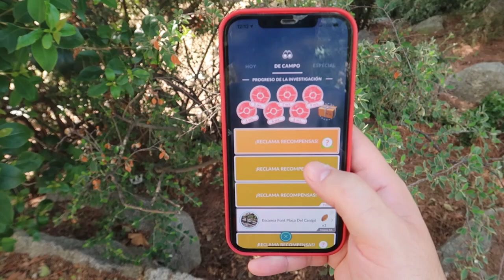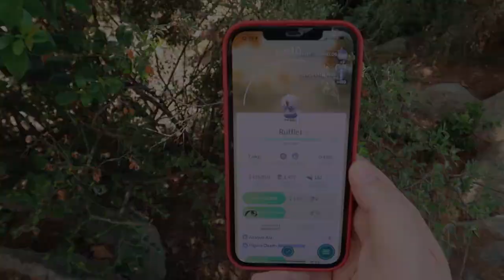✨ TRUCO ✨ ¡CONSIGUE MUCHOS POLVOS ESTELARES y EXPERIENCIA en Pokémon GO! [Keibron]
Hoy os traigo un ✨ TRUCO ✨ ¡CONSIGUE MUCHOS POLVOS ESTELARES y EXPERIENCIA en Pokémon GO! [Keibron]